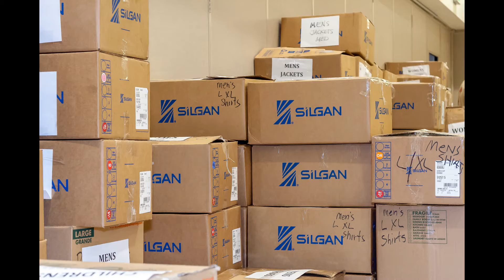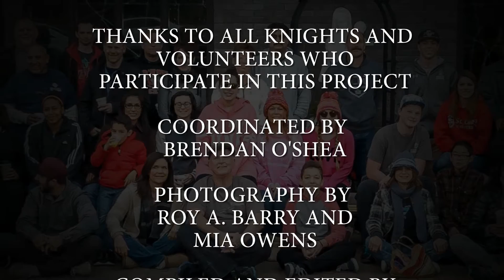Knights of Columbus Council 8238 Skid Row Project - January 16-17, 2016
St. Martin de Porres Knights of Columbus Skid Row Project - January 16-17, 2016.